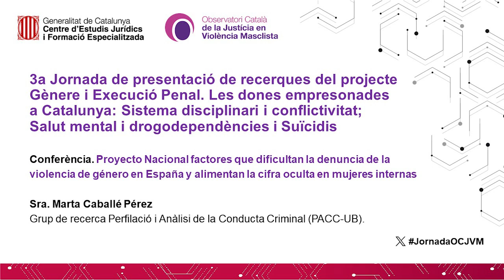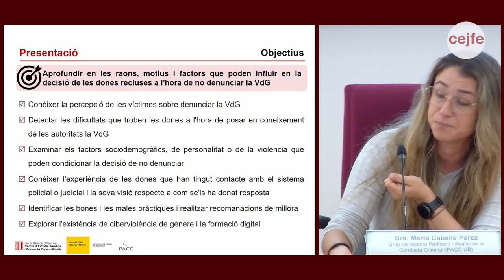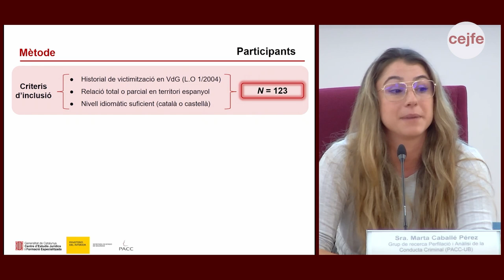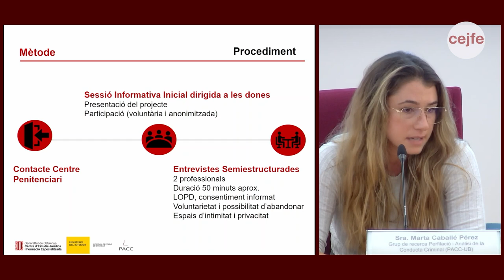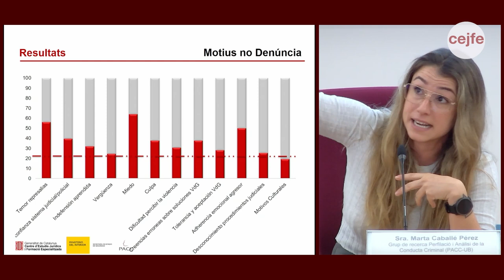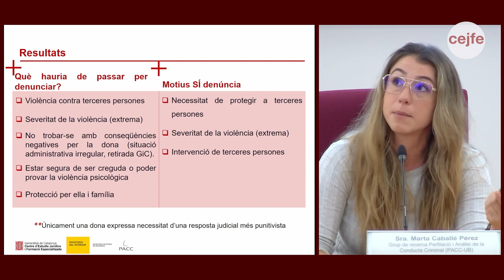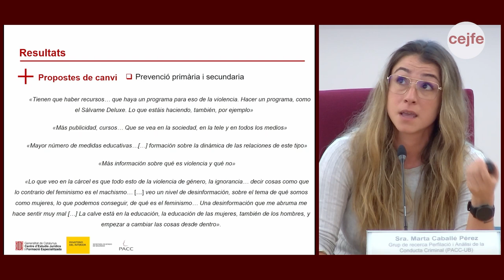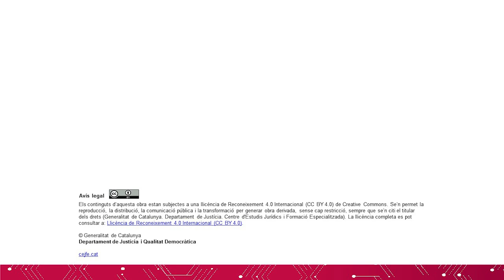3a Jornada de presentació de recerques del projecte Gènere i Execució Penal - Taula 4